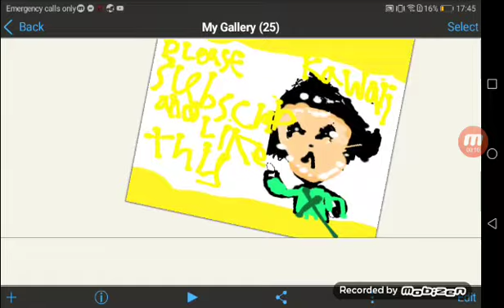THE ROYAL FAMILY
Why do I have this wish to be a yotuber